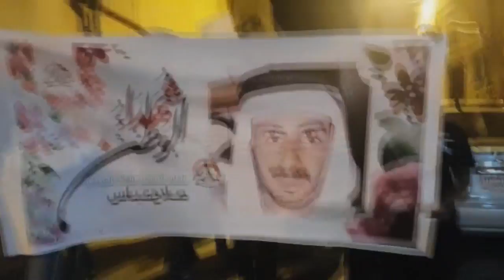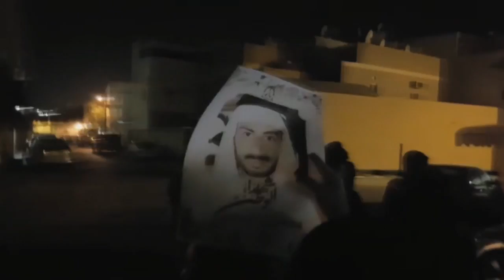مسيرة "فارس الميدان" تخليدا للشهيد صلاح عباس في الذكرى الخامسة لإستشهاده 20/4/2017 Bahrain